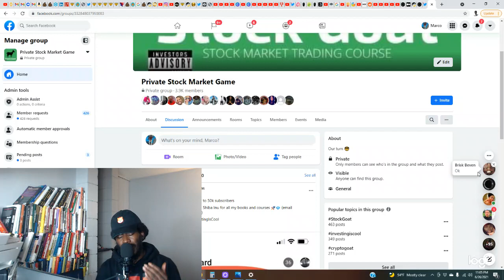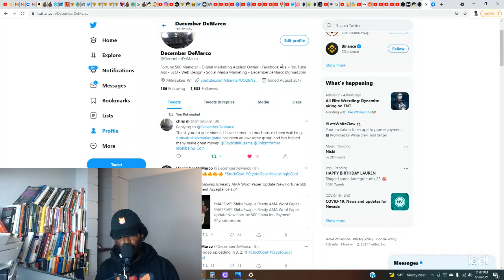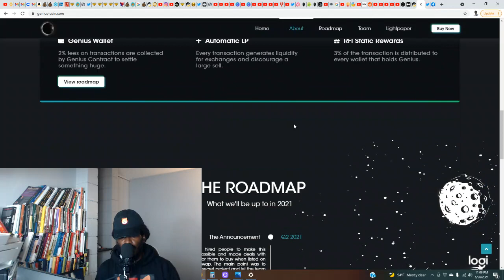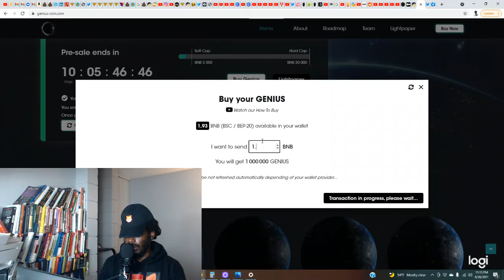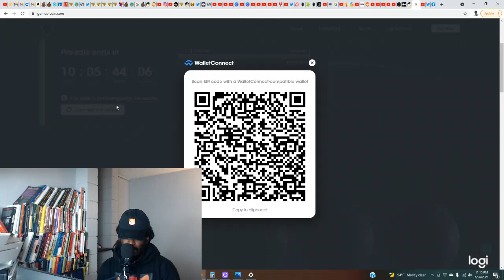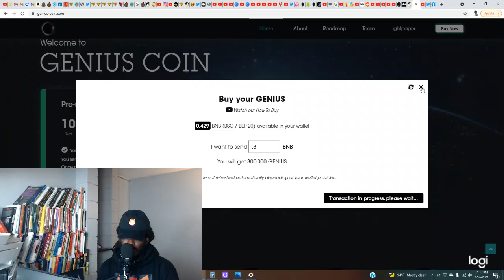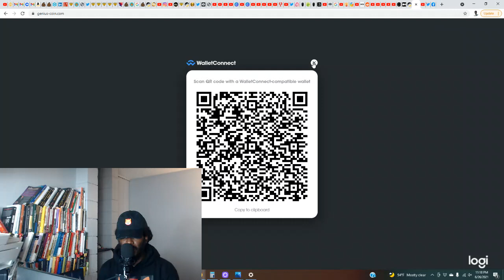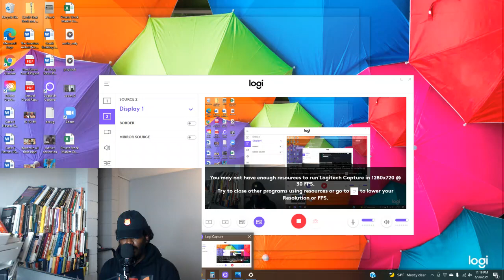Genius Coin Presale Is Halfway To First Goal Don't Miss This Jet Why I Just Bought More (EXPLOSIVE)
Genius Coin Presale Is Halfway To First Goal Don't Miss This Jet Why I Just Bought More (EXPLOSIVE) We are officially halfway to the first goal do not miss out! THIS COIN WILL CHANGE THE WORLD. In my latest new crypto review I cover a token that easily has the potential to 1,000x and bring the most good to the planet. I am the official Genius Coin ambassador which means I will be the face of the Genius coin project so you know it will be BIG! If you have any questions I will be happy to answer them. Get my book "The Beginner's Guide To Stock Market Investing" on Amazon